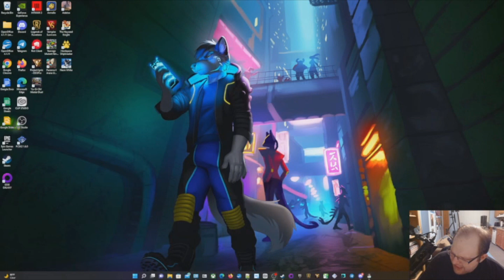A Quick Run - Neon White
I'm not a part of the speedrunning community. I don't derive pleasure from playing the same game hundreds of times in order to optimize my play for the extra fraction of a second, hoping to improve my personal best or beat a friend's time.

And yet, here I am playing Neon White, a speedrunning game that is, in the words of the developer, "for freaks". I guess that makes me a freak because I'm all in.